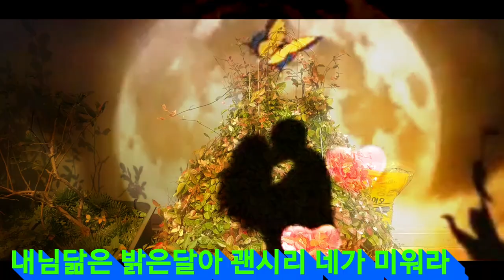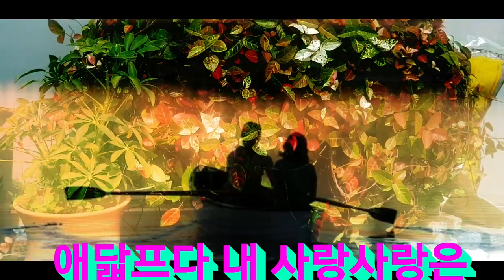아름다운 팔월의 오색마삭을# 구경하세요 ㅡ강펀치Tv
처음보는 팔월의 오색마삭 꽃인가? 벌도 나비도 향이 없어도
너하나면 족하다 내게는 🥰
음원은 김세은가수의 🎶시월장미🎶
후반부에는 강펀치의 🎶청사포아가씨
입니다🎶